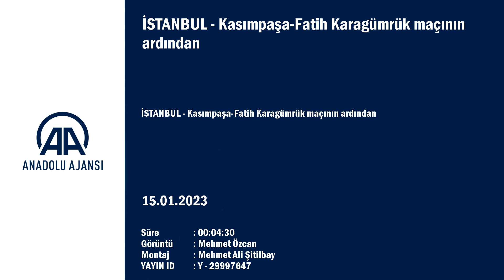Andrea Pirlo'dan Belçika Milli Takımı açıklaması! Ayrılacak mı? | Kasımpaşa - Karagümrük maç sonu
Spor Toto Süper Lig'in 19. haftasında Kasımpaşa ile deplasmanda 2-2 berabere kalan VavaCars Fatih Karagümrük'te teknik direktör Andrea Pirlo, karşılaşmanın ardından konuştu.

Mücadeleyi değerlendirerek sözlerine başlayan İtalyan teknik adam, "Söylenecek çok bir şey yok. Son pozisyonda olanları herkes gördü. Bütün hafta çalışmamızı bu şekilde baltalayacak şeyler olacaksa, biz maçlara boşuna gelmeyelim. Bazı şeyler önceden tayin ediliyorsa, bizim oynamamıza gerek yok. Ligin bütün maçlarında bu sıkıntılar oluyor. Sadece Galatasaray ve Fenerbahçe gibi büyük takımların maçlarında olmuyor. Bütün maçların araştırılması ve sorgulanması gerektiğini düşünüyorum." açıklamasını yaptı.

"Tek düşüncem burada olmak"

Belçika Milli Takımı'nın başına geçeceği iddiaları hakkında, "Şu anda Fatih Karagümrük'ün hocasıyım. Şu andaki tek düşüncem burada olmak." ifadelerini kullanan Andrea Pirlo, maç içindeki taktik değişiklikleri hakkındaki soruya ise "İlk yarının sonunda Kazım Kazım'ın 2 stoperin arasında yalnız kaldığını görünce, 2 kanat oyuncumuzu kendisine yaklaştırmak istedik. Böyle olunca da biraz daha rahatladı." yanıtını verdi.

Sezon sonunda sözleşmesi bitecek olan 43 yaşındaki çalıştırıcı, şu anda önemli olanın sözleşme değil iyi futbol oynamak olduğunu belirterek, "Önümüzde bir süreç var. Bir gelişme olunca bunu öğrenirsiniz." diye konuştu.

Son olarak Borini'nin performansı hakkında konuşan Andrea Pirlo, "Borini yapması gerekeni yapıyor. Ön taraftar oynuyor ve gollerini atıyor. Çok çalışkan bir oyuncu. Sezonun henüz yarısındayız. Bir yarı daha var ve takıma katkı verecektir diye düşünüyorum." diyerek sözlerini tamamladı.